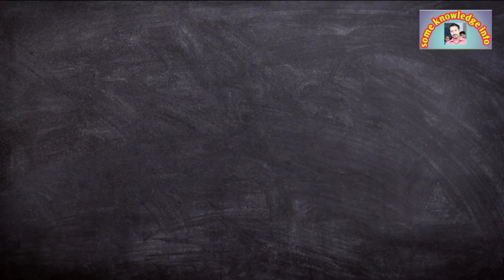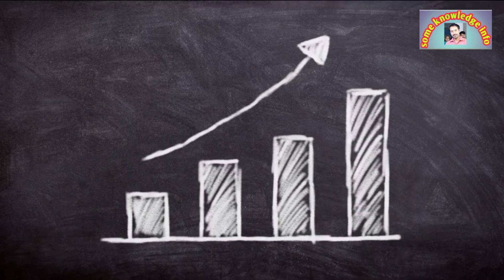kamyab log kon hain | kamyabi kaise hasil kare | kamyabi kaise milti hai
iss video mei yeh bataya gaya hai ke kamyab log kon hain aur ap kamyabi kese hasil kar sakte hain .aur bhut kuch

kamyabi kaise hasil kare
kamyabi kaise milti hai
zindagi mein kamyabi kaise hasil kare

Photos,Videos, images or Clips used from youtube or
used for commenchanniticism,news reporting or
education for transformative use
Ragards:
some knowledge info